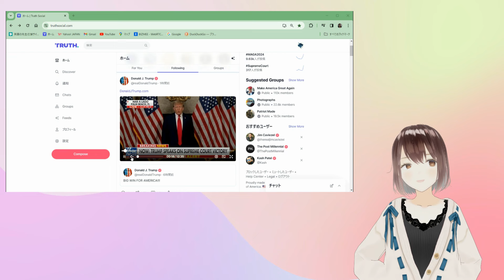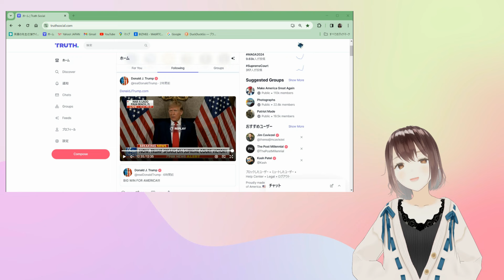トランプ氏🐯最高裁判決を受けて！🎦動画メッセージを日本語にしました[米大統領選挙/ニュース/朗読]060305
トランプ前大統領のSNSより、2024年3月5日。
寅親分の音声を消しています
字幕を付けることができませんでした。

👧このチャンネルは、皆様のご支援にも支えられています。